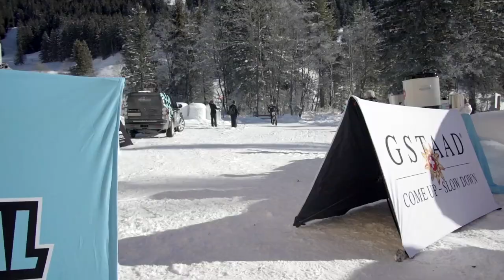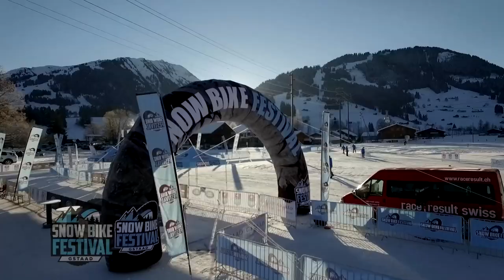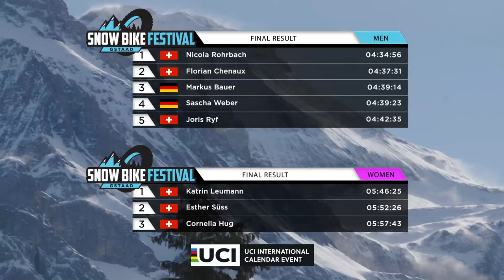Snow Bike Festival Gstaad 2017 – Stage 2 & 3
On stage 2 the riders had once again to start on the promenade in Gstaad. The riders climbed a slope to reach Egli, from there on the athletes faced a challenging combination of downhill and uphill to Feutersoey and Gsteig followed by a little climb and then by a tricky downhill. Afterwards the riders headed back to Gstaad on a winter hiking trail. It was Florian Chenaux who won stage 2, just in front of Bauer Markus and Sascha Weber. The Eliminator Night Race was one of the action packed highlights of the entire festival. Riders faced-off against a small group of other riders under floodlights, a knock-out format determined the champion.

The last and final stage 3 brought a scenic ride to the competitors. The route lead the riders into the idyllic Turbach valley. Once leaving the valley there was some time for recovery and enjoying the view into the valley of Leuenen. Nevertheless the riders faced afterwards the so called “Wall of Lauenen” – a tough challenge for the riders. Just after the village the climb to Lake Lauenen began. From there hiking trails, little roads and small single tracks brang the riders back to Gstaad. It was Nicola Rhorbach who crossed the finish line first at stage 3. Chenaux secures second place, after a hard fight with Sascha Weber and Joris Ryf. Hielke Elferink ended up in first in the womens category, ehich was the biggest surprise at stage 3.

In the GC Nicola Rohrbach and Katrin Leumann secure victories at the first UCI stage race on snow. Florian Chenaux and Markus Bauer finish 2nd and 3rd. The women’s podium is completed by Esther Süss (2nd) and Cornelia Hug (3rd).

Bei der 2. Etappe kletterten die Teilnehmer die Abfahrt des Vortages hinauf. Oben am Eggli hatten sie dieses Mal kaum die Möglichkeit, die herrliche Aussicht und die Sonnenterassen zu genießen, denn es ging direkt weiter zur anspruchsvollen Abfahrt nach Gstaad. Von Gstaad ging es über welliges Terrain via Feutersoey nach Gsteig. Kurz nach Feutersoey wartete ein weiterer kurzer Anstieg und eine ebenso kurze Abfahrt. Von Gsteig führte die Strecke anschließend über den Winterwanderweg zurück nach Gstaad.  Es war Florian Chenaux der diese Etappe für sich entscheiden konnte, dicht gefolgt von Markus Bauer und Sascha Weber. Bei den Frauen kam Esther Süss als Erste ins Ziel. Anschließend fand das Eliminator Nachtrennen, eines der Highlights des gesamten Festivals statt. Im K.O. Verfahren fuhren kleine Gruppen von Teilnehmern unter Flutlicht um die Wette, bis am Ende nur noch der Sieger übrig blieb.

Zum Abschluss des Snow Bike Festivals stand der wunderschöne Rundkurs zum Laudensee bevor. Erstes Ziel war das idyllische Turbachtal, bevor es nach Lauenen ging. Dort erwartete die Fahrer eine malerische Kulisse. Anschließend galt es 3,5 km und 150 Höhenmeter zu überwinden um zum bekanntesten Lauenensee zu gelangen. Schmale Singletrails führten die Fahrer dann wieder zurück nach Gstaad. Nicola Rohrbach erkämpfte sich nach seiner entäuschenden 2. Etappe den Sieg. Es ist schliesslich Florian Chenaux der sich durchsetzt und Sascha Weber und den jungen Schweizer Joris Ryf auf die Plätze 3 und 4 verweist. Bei den Frauen sorgte Hielke Elferink mit ihrem Sieg bei der finalen Etappe für eine Überraschung.

In der Gesamtwertung sichern sich Nicola Rohrbach und Katrin Leumann den Sieg im ersten UCI Rennen auf Schnee. Florian Chenaux und Markus Bauer verteidigen ihre zweiten und dritten Plätze des Vortages, genauso wie Esther Süss und Cornelia Hug.